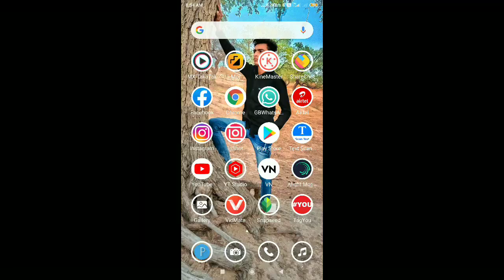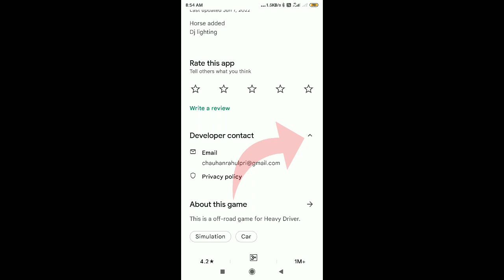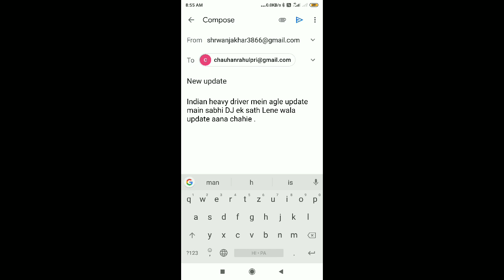Indian heavy driver new update main आप जो चाहे वह ले सकते हैं कैसे जानिए इस वीडियो मे